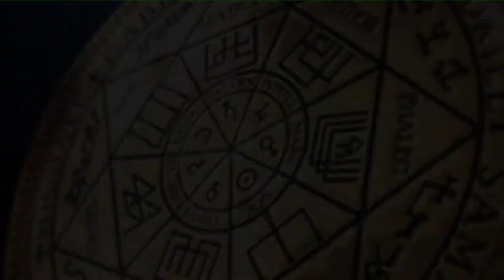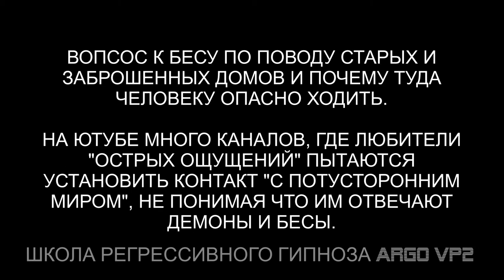Разговор с бесом | Разговор с джинном | Чистка дома и машины | ARGO VP2 регрессивный гипноз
✅ По вопросам сеансов - администратор Ольга Чистка дома - гарантия спокойствия в доме. Информативный сеанс чистки дома.

00:00 Интерференты, находящиеся в доме.
01:37 Отпускаем интерферентов на их частоту.
02:05 Арахноид собирает все свое.
02:50 Репт и Греи и разговор с ними.
03:20 Разговор с Бесом о старых домах.
05:52 Отпускаем Репта и Греев.
06:16 Джин 7216 уровень. Разговор с ним.
11:07 Отпускаем Джина.
11:08 Бес показывает порталы.
13:44 Отдаем Бесу шар с негативом.
14:42 Чистка земельного участка.
15:13 Черт собирает свои сетки.
15:46 Жаба из воды.
16:12 Демон в гамаке. Показывает порталы.
18:06 Отпускаем Демона на его частоту.
18:33 Чистка машины.